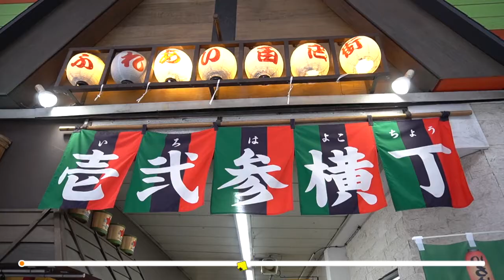ガヤガヤ # 243 台湾茶専門店ねいろ①